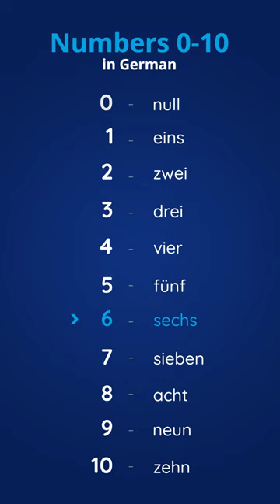Numbers in German | Learn German with Edurupt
German Numbers from 0 to 10: a video where you practice counting from 0 to 10 in German.
Learn German with Edurupt

High-Quality, Engaging Skill-Based Education for Everyone
Learning German isn't difficult anymore!

❇️ World’s first DHC German A1 Certification Course

✅ DHC - Digital Hybrid Cohort Model
✅ Video lessons & online exercise -learn at your own pace, anywhere
✅ Live classes from internationally certified trainers
✅ Cohort - learn from & together with online classmates

❇️ Now Available in three languages  - English, Hindi, and Malayalam

❇️ 45+ Interactive Exercises
❇️ 20+ Quizzes & Vocabulary Tests
❇️ 10 + Live Classes for doubt clearing
❇️ Exam Preparation

German A1 classes, Education high, Education course, German language institute in Ernakulam, Most employable degree in India, German classes in kochi